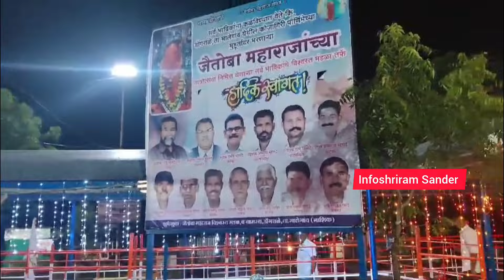जैतोबा महाराज कुस्ती दंगल डोंगराळे दिनांक 17/10/2024 रोजी होणार (गावं डोंगराळे ता.मालेगांव जि.नाशिक)